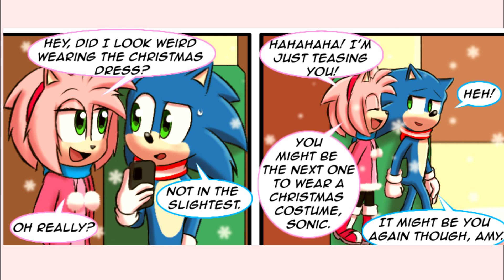Amy takes of Sonic's Large problem... | Sonamy Comic Dub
In this collection of such awesome and amazing and fantastic comic dubs produced and directed and voice acted by the team over at the dubber from venus brings you an amazing set of comic dubs for your viewing enjoyment!